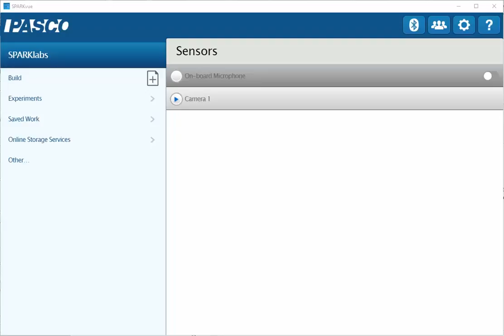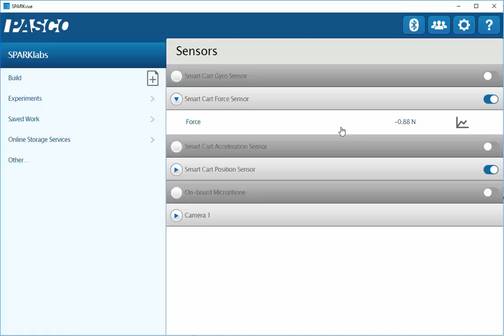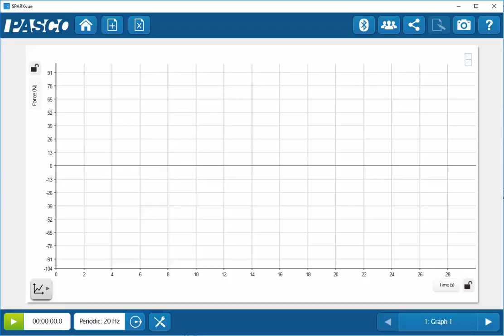Disable a Sensor Measurement SPARKvue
How do I enable or disable the recording of specific sensor measurements in SPARKvue?

For devices the have multiple sensors within them, it is possible disable data collection from specific sensors. This can be critical to make sure that you get the highest possible sampling rate for the sensors that you wish to monitor.